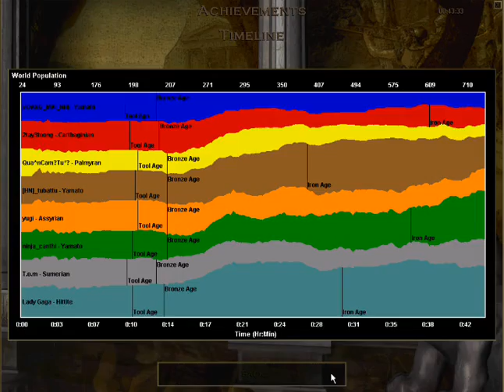Hà Nội vs ID+TBL 2C1(7/12/2011)